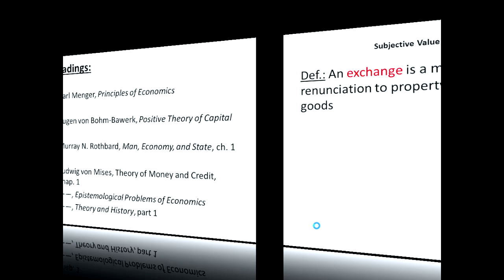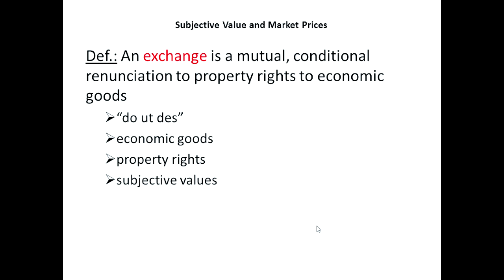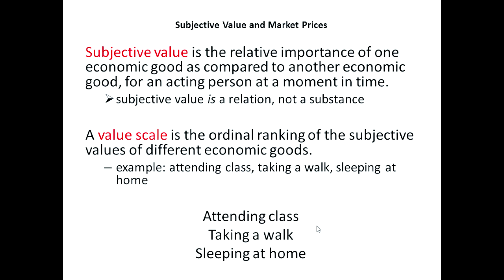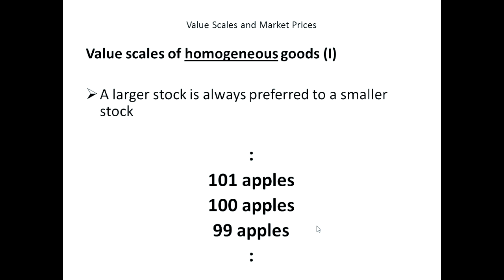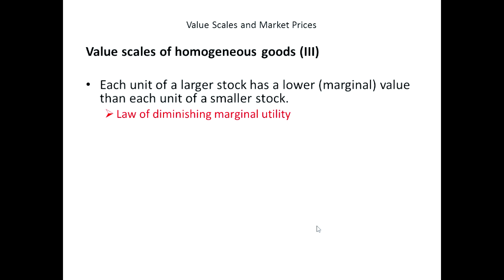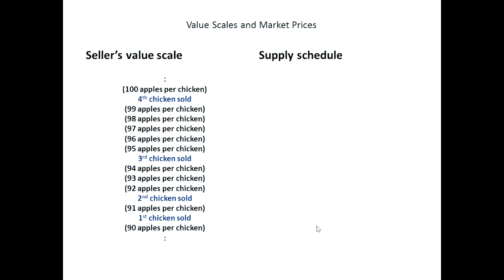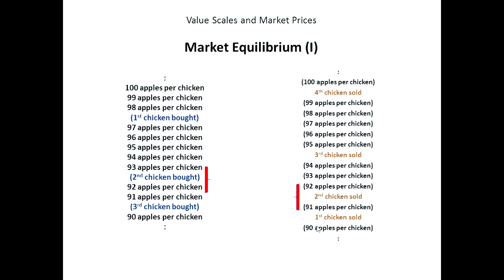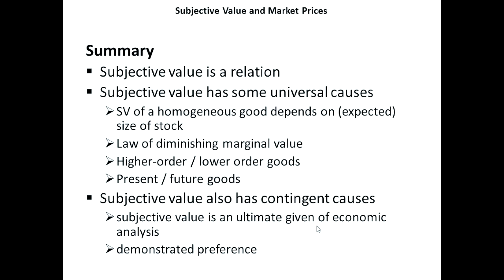Subjective Value and Market Prices | Jörg Guido Hülsmann